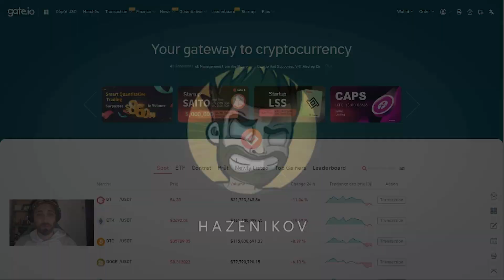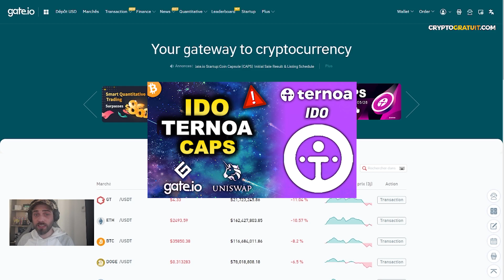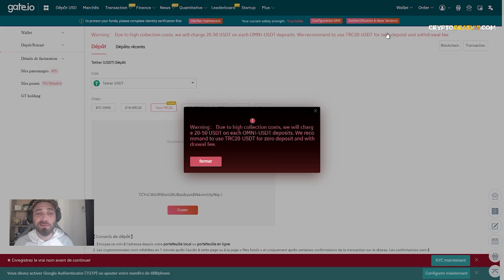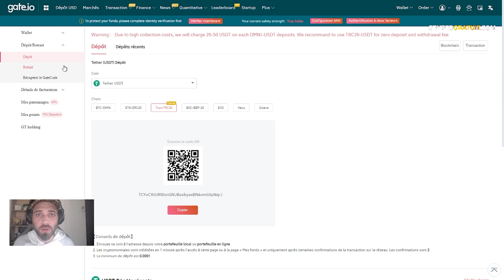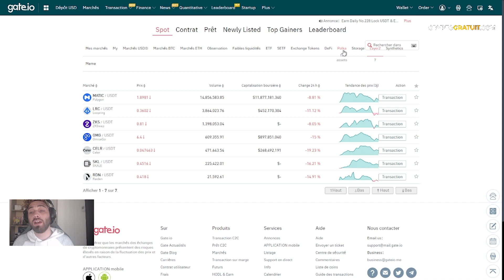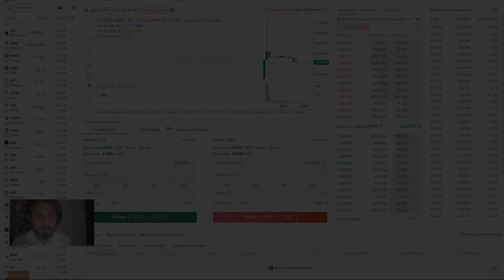COMMENT ACHETER, VENDRE ET ECHANGER DES CRYPTO MONNAIES CAPS, SHIBA INU, SAFEMOON SUR GATE.IO ? TUTO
✔️CRÉE TOI UN COMPTE CELSIUS NETWORK ET GAGNE DES REVENUS PASSIF

🌐 Cryptogratuit
➡ Sur le site Cryptogratuit tu trouveras comment gagner des BTC ETH BNB & Crée toi ton portfolio gratuitement

📈 Investir dans les cryptomonnaies :
➡ BINANCE | La plateforme la plus complète pour progresser dans les cryptos
➡ COINBASE | La plateforme la plus simple pour acheter des cryptos pour les débutants

💳 Pas encore de carte N26 ?!
➡ Si tu veux acheter de la crypto monnaie utilise N26 ! Mon code Parrainage N26 pour gagner 10€ kevinv0266

gate
gate.io
crypto monnaie analyse
crypto monnaie investir
crypto monnaie explication
crypto monnaie 2021
crypto monnaie actualité
crypto monnaie acheter
a quoi sert la crypto monnaie
explication de la crypto monnaie
analyse crypto monnaie
crypto monnaie à investir
crypto monnaie à fort potentiel
crypto monnaie à investir 2021
crypto monnaie à fort potentiel 2021
crypto monnaie à fort potentiel 2022
cryptomonnaie à venir
cryptomonnaie à surveiller
crypto monnaie à fort potentiel avril 2021
crypto monnaie comment investir
crypto monnaie comment commencer
crypto a investir
crypto à investir
crypto à fort potentiel
crypto à investir en 2021
crypto à acheter
crypto à suivre
crypto à surveiller
crypto à fort potentiel 2021
crypto à avoir
crypto binance
crypto monnaie c'est quoi
investir crypto monnaie
investir crypto monnaie 2021
investir crypto monnaie binance
investir crypto monnaie long terme
investir crypto monnaie revolut
investir crypto long terme
investir crypto monnaie debutant
investir crypto avis
investir crypto monnaie application
dans quoi investir crypto monnaie
comment bien investir crypto monnaie
comment investir crypto monnaie
crypto monnaie combien investir
commencer à investir crypto
investir crypto débutant
investir dans la crypto monnaie
investir dans la crypto monnaie 2021
dans quelle crypto investir 2021
crypto dans lesquelles investir
investir dans la crypto monnaie 2020
investisseur crypto
investir en crypto monnaie
investir en crypto monnaie 2021
sur quel crypto investir en 2021
investir 1000 euros crypto
investir crypto france
crypto a investir aujourd'hui
quel crypto investir aujourd'hui
comment cryptomonnaie
comment investir en crypto monnaie
comment acheter des crypto monnaies
comment acheter des cryptomonnaies sur binance
comment trader crypto monnaie
comment utiliser crypto monnaie
comment faire crypto monnaie
comment acheter crypto sur binance
comment vendre ses crypto sur binance
comment retirer ses crypto sur binance
comment envoyer des crypto sur binance
comment echanger crypto sur binance
comment gagner des crypto sur binance
crypto monnaie comment ca marche
comment créer une crypto monnaie
comment acheter des crypto sur coinbase
crypto comment ça marche
ternoa crypto
ternoa hasheur
ternoa token
ternoa ico
ternoa caps
ternoa crypto ico
ternoa investir
ternoa airdrop
ternoa avis
ternoa blockchain
ternoa crypto caps
ternoa crypto avis
comment acheter crypto ternoa
comment acheter crypto caps
comment acheter caps
acheter caps sur gate.io